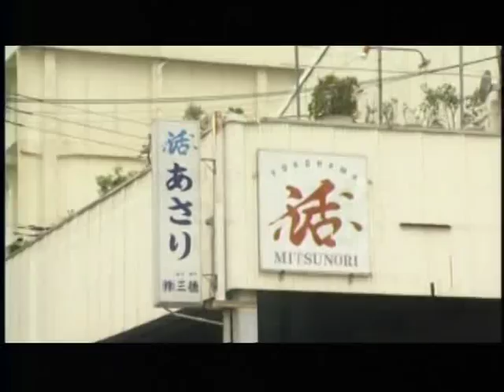HPP Seafood Mitsunori